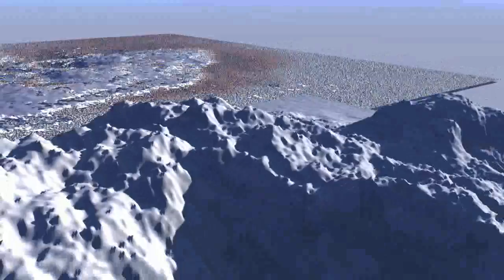Himalaya HDCG 1280X720P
HD 1280x720P CG